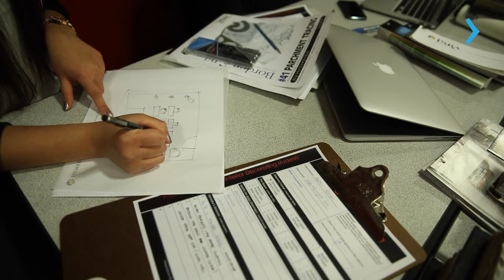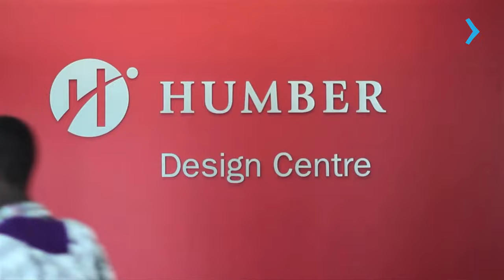ESTUDE INTERIOR DECORATING NO HUMBER COLLEGE EM TORONTO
Descubra sua paixão por transformar espaços e crie ambientes visualmente impressionantes no renomado programa de Interior Decorating no Humber College, localizado em Toronto, Canadá. Este programa é reconhecido como um dos melhores cursos na área de design de interiores no país, oferecendo uma educação abrangente e prática para aqueles que buscam uma carreira dinâmica na indústria de decoração.

Com uma equipe de instrutores altamente experientes no setor, o programa de Decoração de Interiores do Humber College destaca-se pela sua abordagem prática de ensino. Você terá a oportunidade de aplicar os conceitos aprendidos em projetos reais, desenvolvendo suas habilidades criativas e técnicas essenciais para se destacar no mercado de trabalho.

O acesso direto ao mercado de trabalho em Toronto é uma característica distintiva deste programa. O Humber College mantém fortes conexões com a indústria, proporcionando aos estudantes oportunidades de estágio, networking e colaborações com profissionais estabelecidos. Ao longo do programa, você terá a chance de construir uma rede valiosa que pode abrir portas para futuras oportunidades de carreira.

Quer saber mais? Acesse e converse com o representante oficial do Humber College no Brasil. Vamos ajudá-lo a dar o próximo passo em direção ao seu sonho de estudar em Toronto, no Canadá!